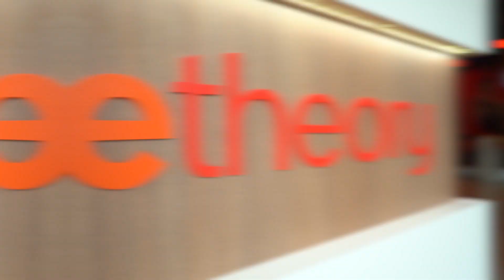Clark Crushes Cancer OTF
On April 25, 2019 nine year old Clark Hageman was diagnosed with Ewing's Sarcoma. Clark has been going through chemo and has just finished surgery to remove the affected bone in his arm and replace it with healthy bone from his leg. This fundraising class was put together to help Clark's family with the insane expenses associated with his cancer treatments. It’s really inspiring to see a community come together like this to help each other when the need arises.